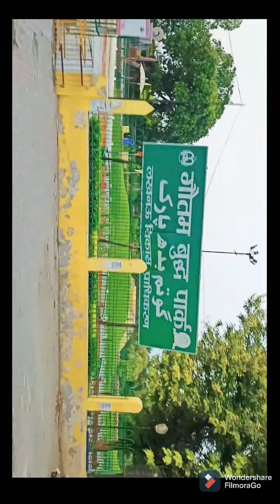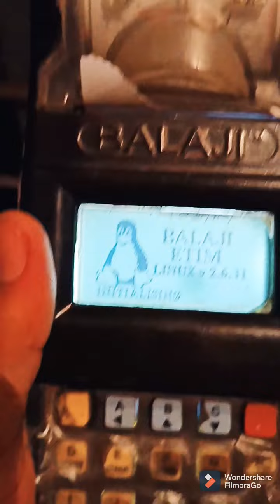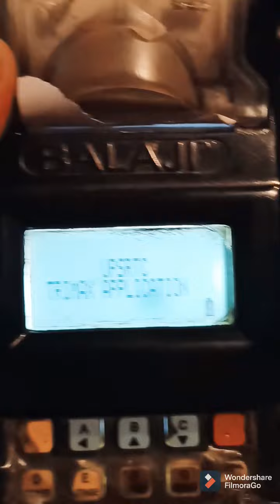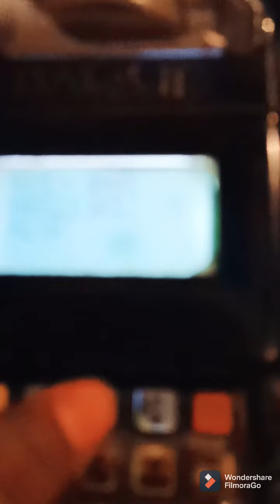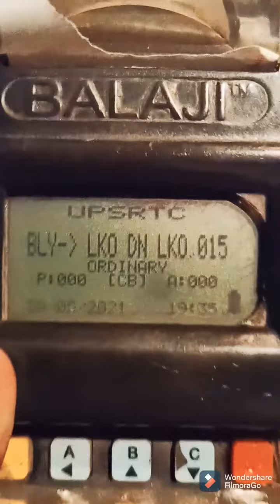Travelling vlogs || By VISHAL VERMA || Bareilly to Lucknow seen fantastic views #01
Go to Lucknow vlogs || seen position of Lucknow ||